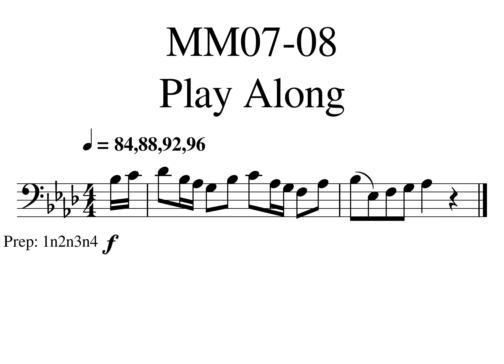Flennon MM07-08 Play Along(5)